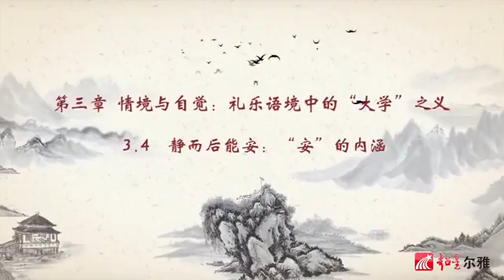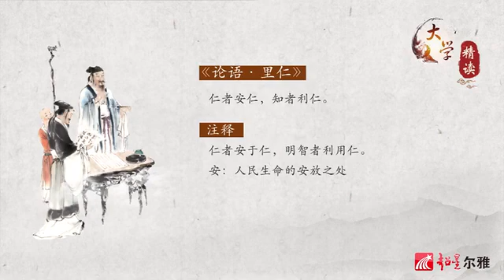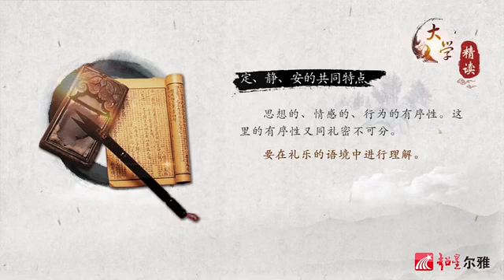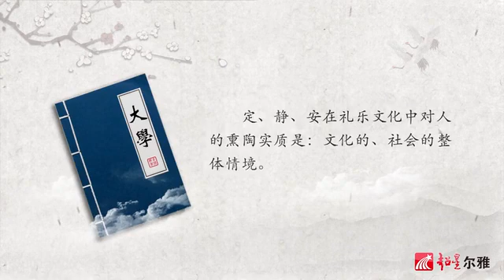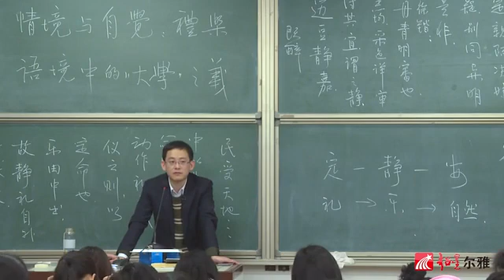中国古典名著24